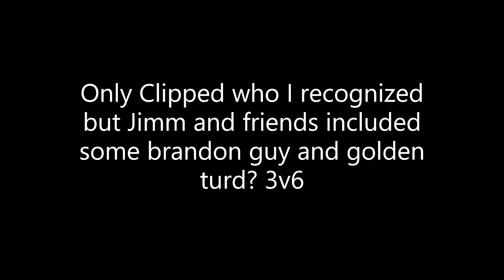Fallout 76 PVP: 1... 2... 6 vs 3